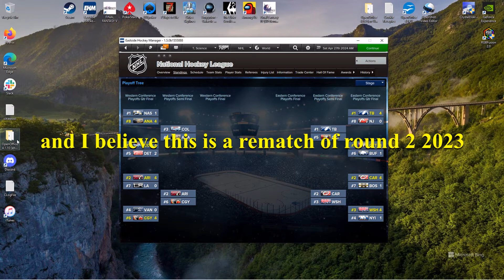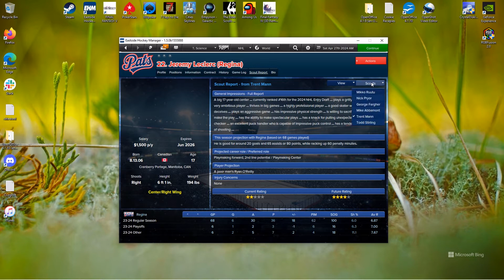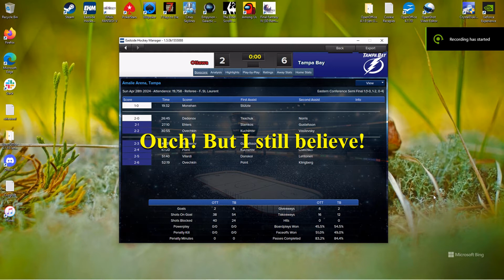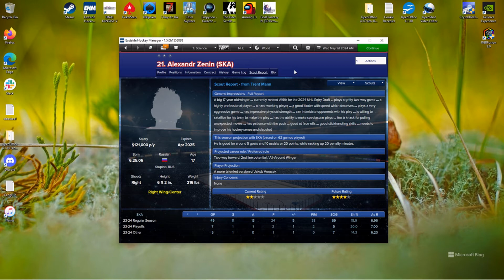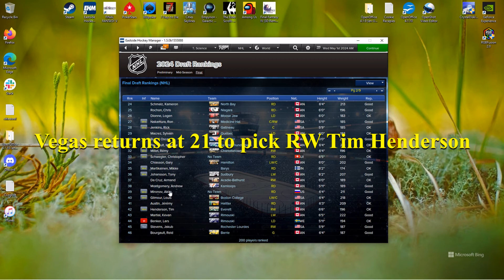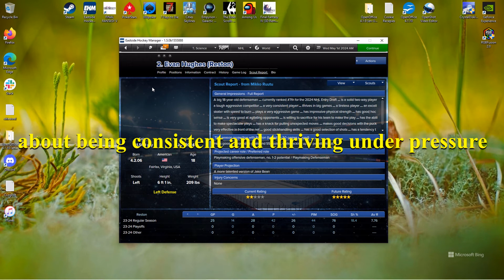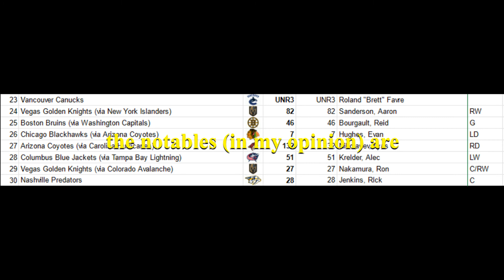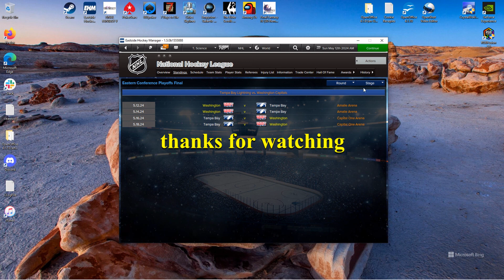Eastside Hockey Manager 1.5 / SHA 2.0 Ottawa Senators Episode 20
Round two of the playoffs and we finally make our 1st round pick in the 2024 draft.